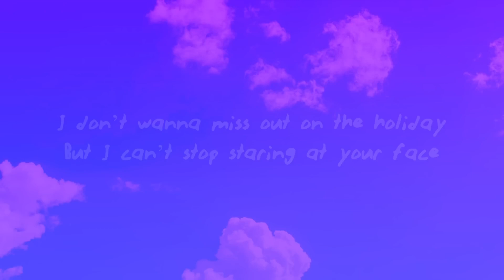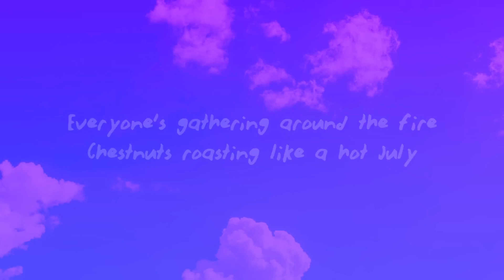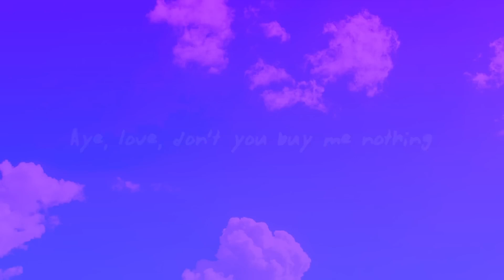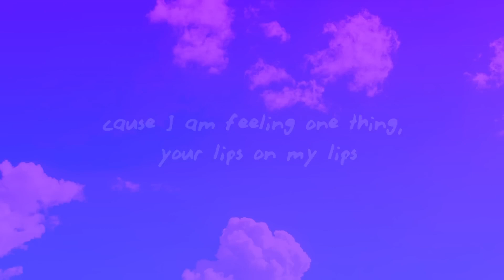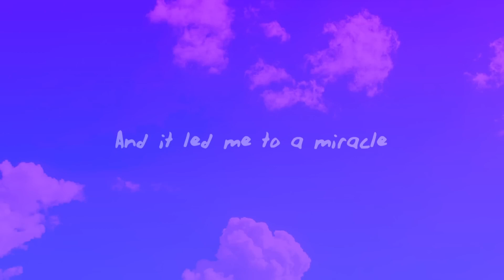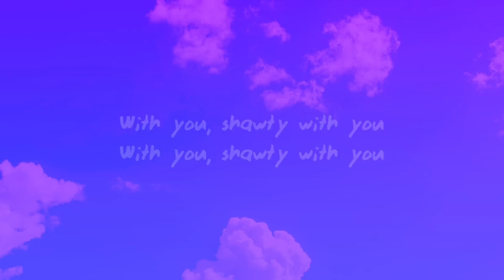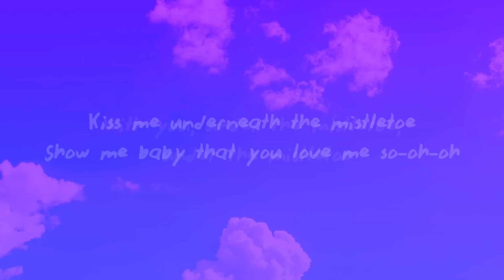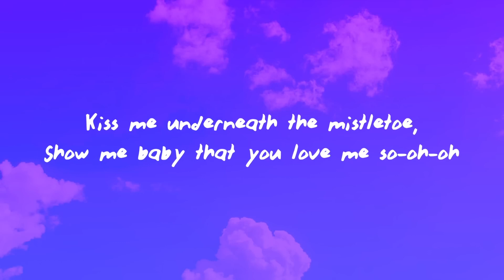[1 HOUR] Justin Bieber - Mistletoe (Lyrics)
Aye, love, the wise men followed the star

Aye, love, don't you buy me nothing

Mistletoe
1 Hour
1 HOUR